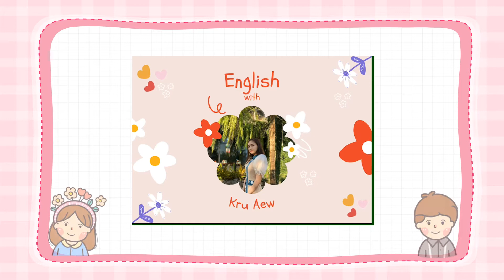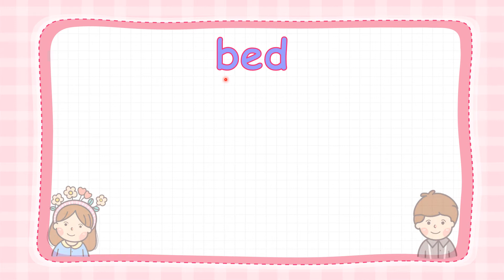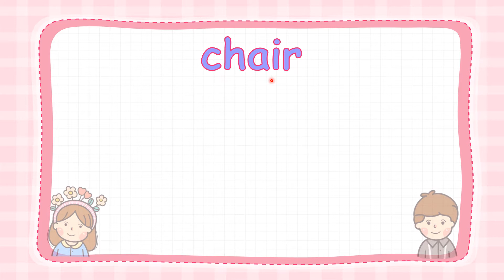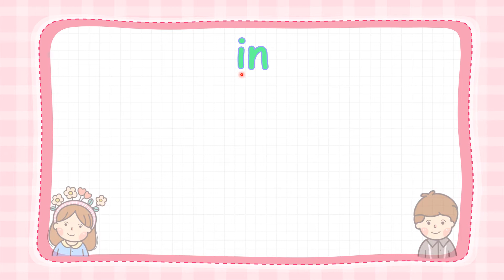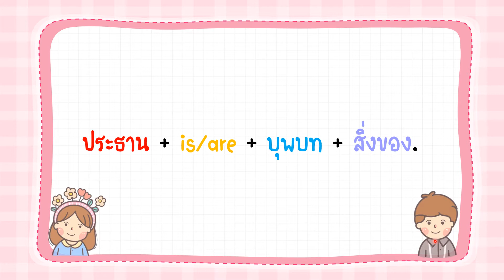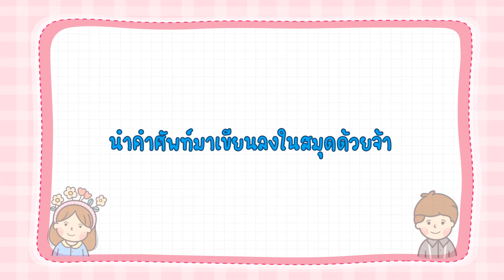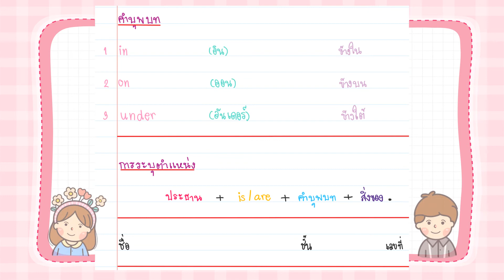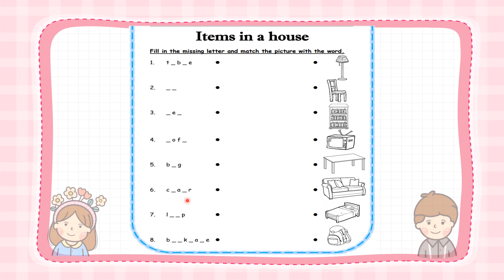English with Kru Aew (Items in a house)